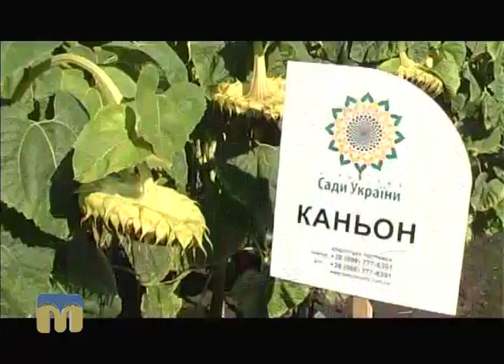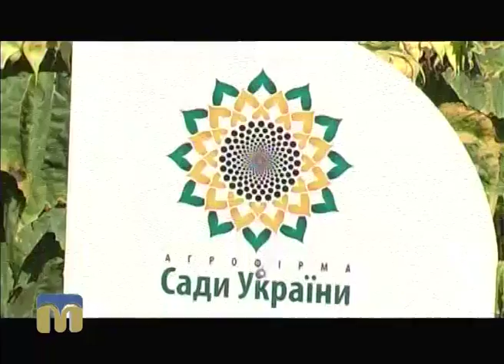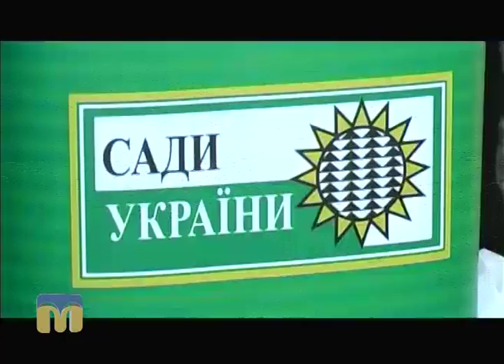ТНМ - сюжет - День поля у Первомайському районі 29.08.2016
Автор сюжету: Денис Костенко.